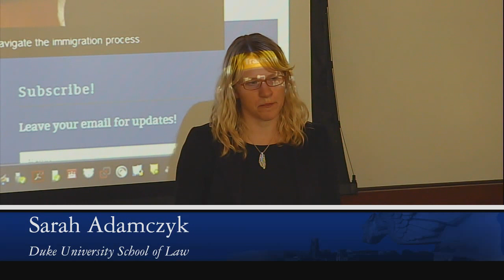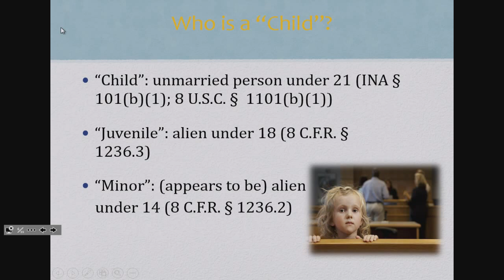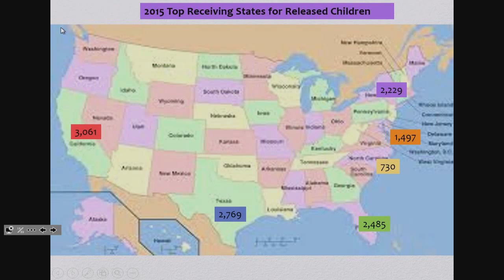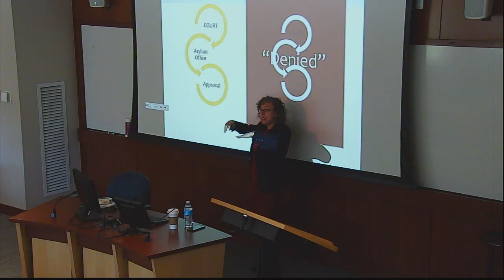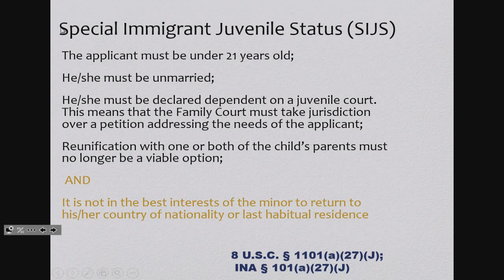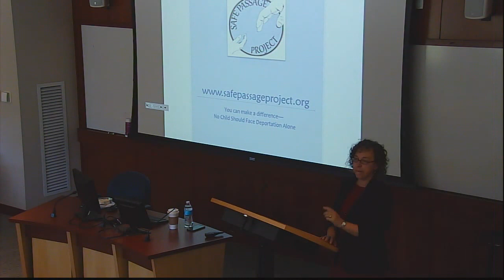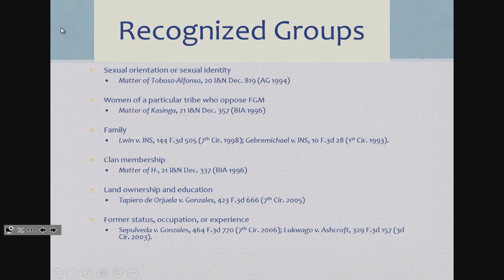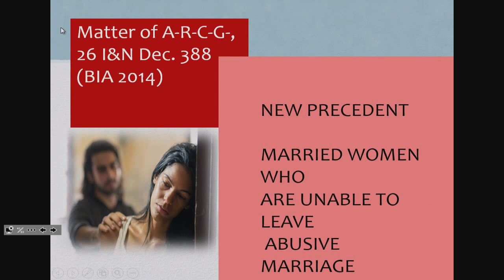Lenni Benson | Unaccompanied Minors from Central America & Special Immigrant Juvenile Status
Lenni Benson, Executive Director of the Safe Passage Project in New York delivers a talk titled "Unaccompanied Minors from Central America and Special Immigrant Juvenile Status." In 2014, nearly 70,000 children from Guatemala, Honduras and El Salvador arrived in the United States, with many teenagers fleeing gang violence. The event focuses on the response of the U.S. immigration system to this crisis, and exposes students to human rights work and issues in a domestic context.

Co-sponsored by the International Human Rights Clinic, Children's Law Clinic, Center for International and Comparative Law, Duke Human Rights Center at the Kenan Institute for Ethics, Duke Human Rights Center at the Franklin Humanities Institute, the International Law Society and the Human Rights Law Society.